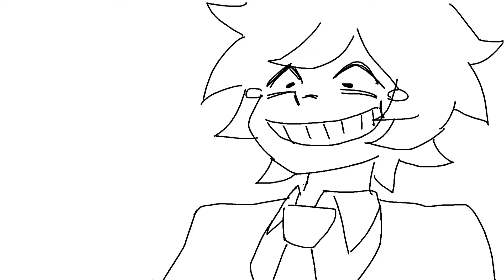hey mob are you into fitness [MP100]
happy teru day everybody